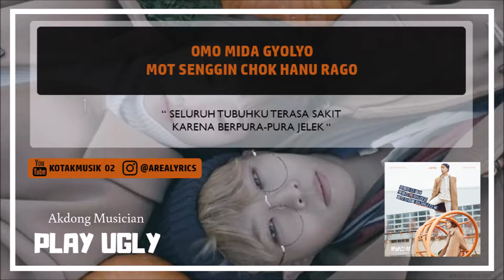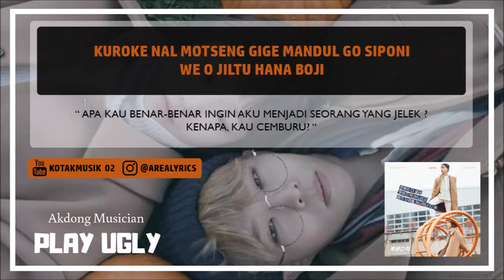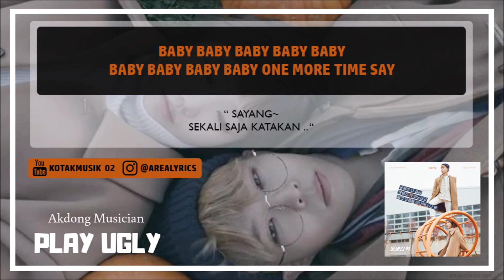AKMU - 'PLAY UGLY' Easy Lyrics (SUB INDO)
[For the Best Video, WATCH IN HD VERSION]

CREDIT :
 YG Entertainment
° AUDIO by AKMU (Akdong Musician) - 'PLAY UGLY'
° LYRIC & INDO TRANS :
colorcodedlyrics, klyrics.net, Mbbyks, bukulirik, Kpoptranslation, bacakpop, koreanindolirik, blog etc ..
° Intro Template by EDITING BY MATTHIEU

Mohon Maaf jika ada kesalahan Lirik & Terjemahan 😇
Lirik disesuaikan dengan "Cara Pengucapan" jadi tidak 100% sama dengan Lirik aslinya.